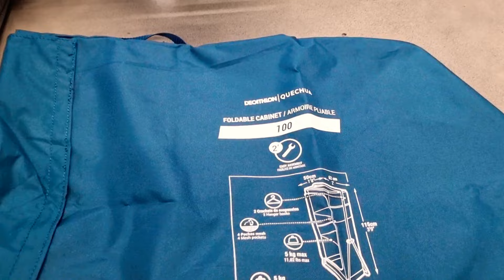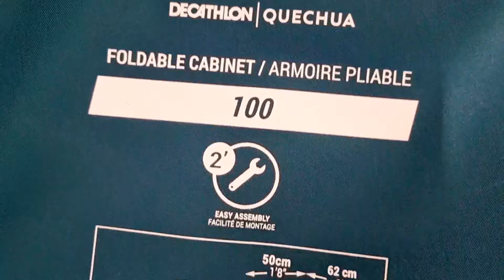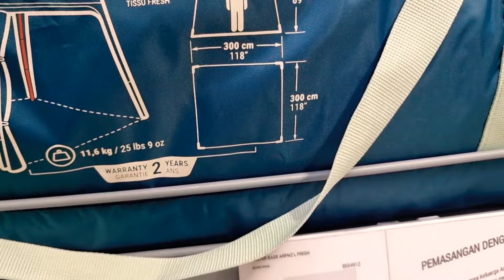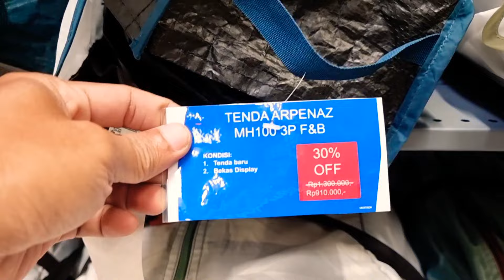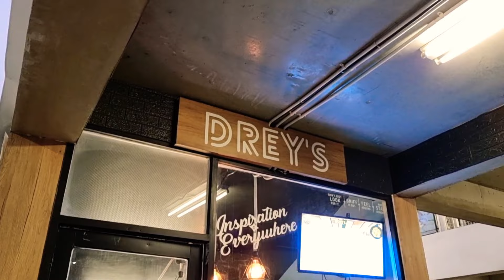Review Foldable Cabinet Quechua 100,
Quechua kali ini mengeluarkan sebuah produk baru, yaitu Folding Cabinet atau Rak lipat serbaguna.

dapat berfungsi untuk tempat penyimpanan baju, sepatu atau barang barang lain disaat camping, sehingga barang bawaan kita tersimpan rapih.

produk ini hanya dapat dibeli di store resmi decatlhon saja, atau bisa hub saya di kolom komentar.